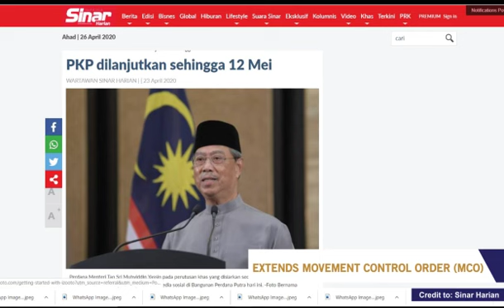UTPinMe Fight COVID19 Part 1: National Footballer in the Making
Already lost count of how many days you've been at home? Missing the days outside? It has been a roller coaster ride of mental and physical impacts to all of us during Movement Control Order (MCO) or Perintah Kawalan Pergerakan (PKP). Hence, we at UTP have initiated a video sharing project among our staff, students, and alumni family members, to share about their activities at home, or skills to help us through this MCO.

We hope through this video, it will give you ideas and you can do it with your family, enjoy and cherish the moments together. Stay home, stay active, stay safe.